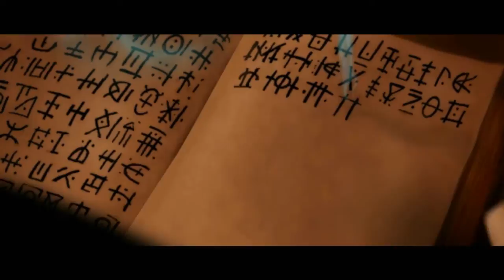Let's Play Thief: Deadly Shadows - 2 - Nanaimo North Town Centre Castle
It's Rutherford :-)